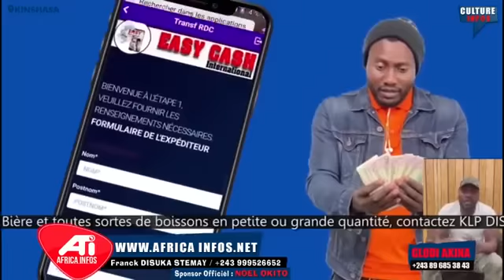MARCHOUSE ATTAQUE VIOLEMMENT ROBINHO MUNDIBU, BO YOKA MAKAMBU A LOBI PONA FERRE GOLA NA HARMONIE...